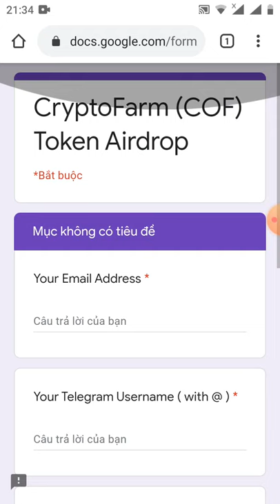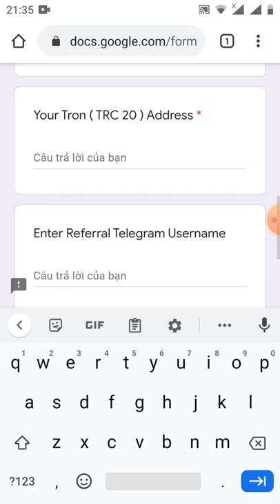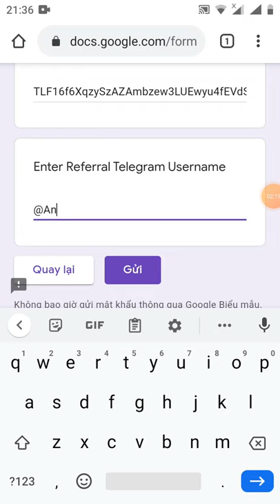HD nhận 3.500 COF ~7$ (có nhiều ae được phân phối sau 24H)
Link đk